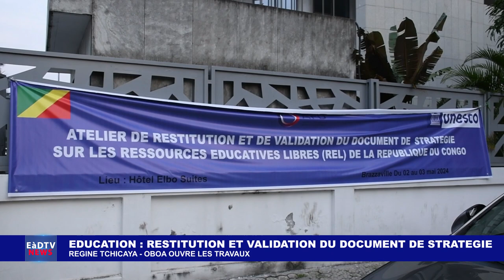EDUCATION : RESTITUTION ET VALIDATION DU DOCUMENT DE STRATEGIE.